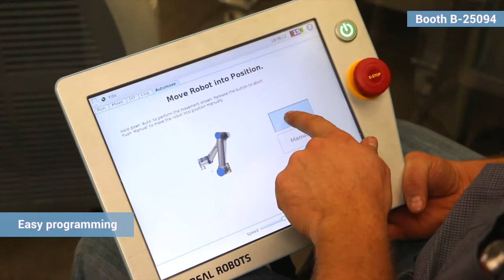Universal Robots at FABTECH 2017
The cobot welder was just certified as a UR+ product with programming happening directly through the UR cobot's teach pendant.